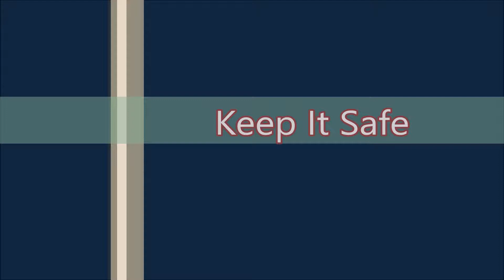Playing On The Road